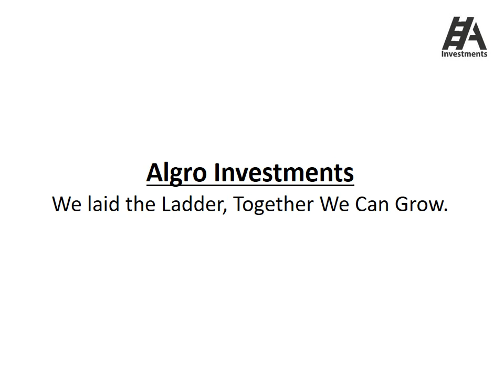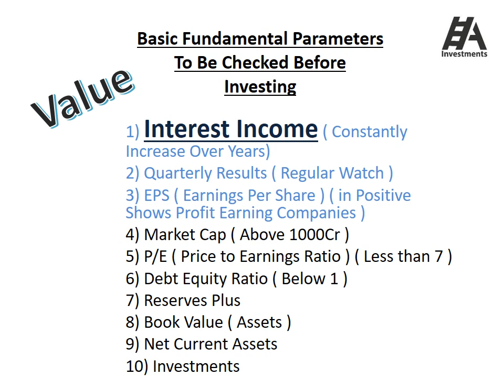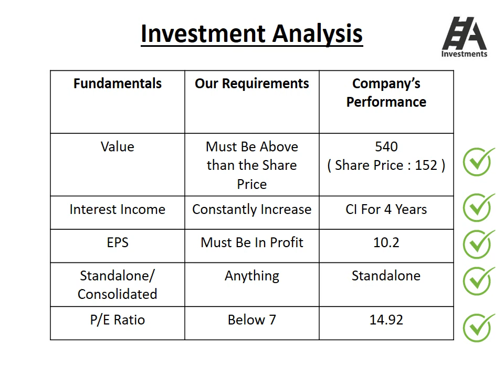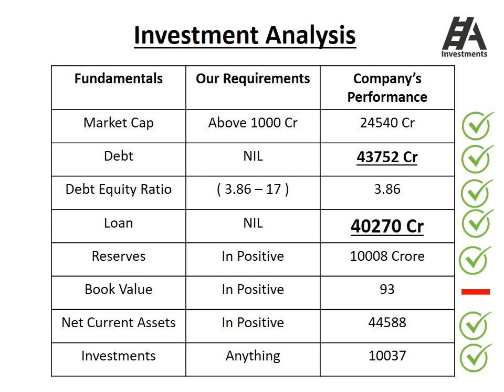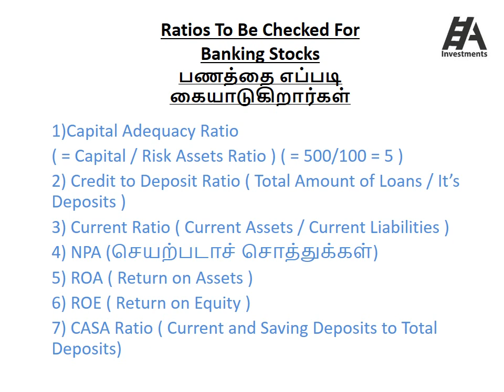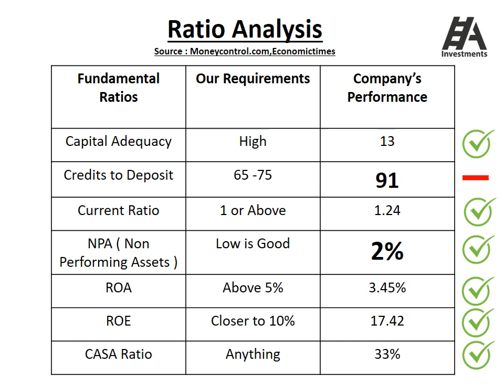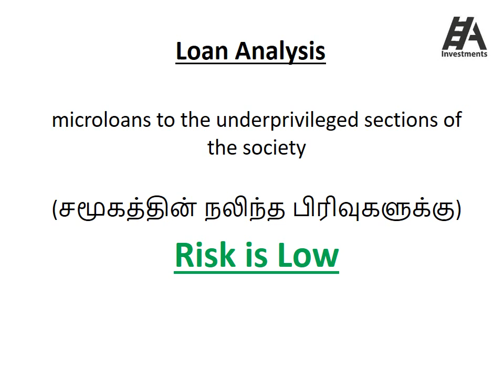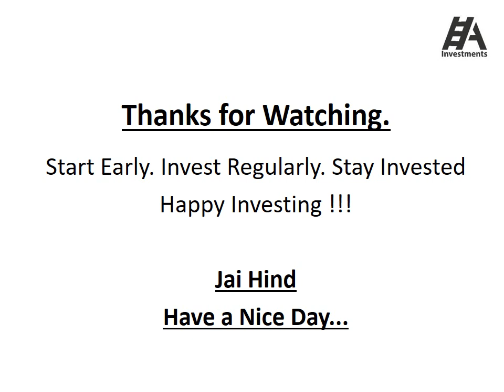Bandhan Bank Stock Analysis in Tamil | Fundamental Analysis| Stock Market Crash | Algro Investments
In this Video We are Explaining about the Fall of Bandhan Bank, Due to Stock Market Crash stockmarketcrash. One of the Top Ten Largest Banks in India.

What are the Reasons for the Fall of Bandhan Bank is Explained by Fundamental Analysis?

In this Video, We are Given Some Fundamental Parameters to be Checked Before Investing. Go through the Points and Take Your Invest Decisions Wisely.

Our Aim is to Create Awareness about Share Market / Stock Market, Thereby Creating Knowledgable Future Generations.

Happy Investing ! ! !
Heart & Regards
Algro Investments.